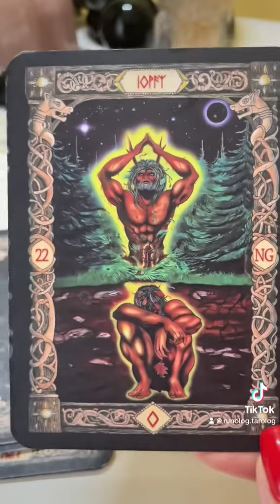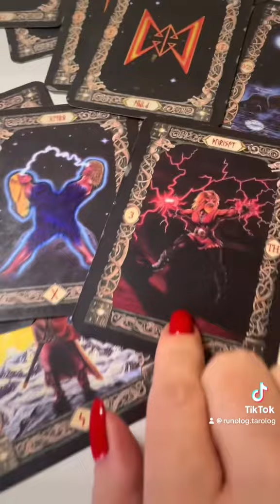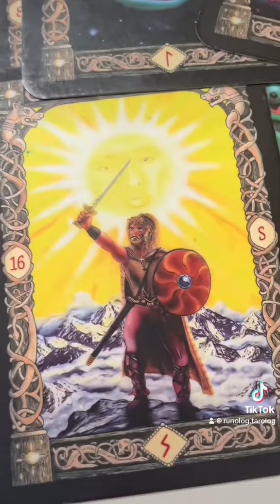🔮ЧТО ТЫ НЕ ВИДИШь? ЧТО НЕ ЗАМЕЧАЕШЬ?🔮✨руны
Общий онлайн расклад на картах